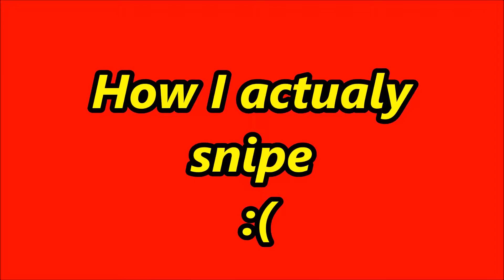No scoping/AWP god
▬▬▬▬▬▬▬▬▬▬▬ஜ۩۞۩ஜ▬▬▬▬▬▬▬▬▬▬▬▬
▓▓▓▒▒▒░░░ Pls take some time to read this ░░░▒▒▒▓▓▓
▓▓▓▒▒▒░░░whoknows what u might find??! ░░░▒▒▒▓▓▓
▬▬▬▬▬▬▬▬▬▬▬ஜ۩۞۩ஜ▬▬▬▬▬▬▬▬▬▬▬▬

Wanna join my steam group?